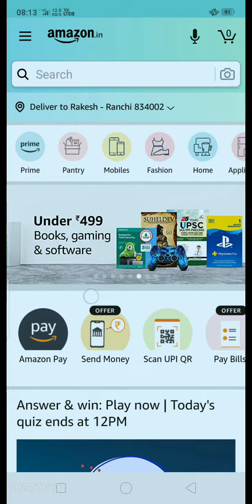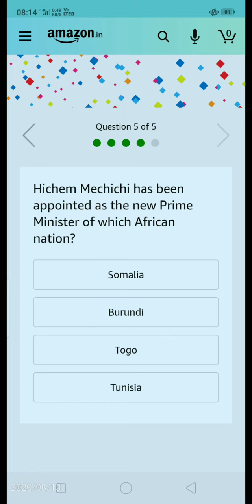Amazon Daily Quiz Contest | Prize Win Worth Rs 50000 | 13th August 2020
Hey Friends, Amazon Daily Quiz live Now. U Can Play the Amazon Funzone and Win ₹50,000. If U are Looking Fast and Right Answers here are 5 Correct Answers of the Quiz. Amazon Daily Quiz Win ₹50000/-

prize win worth rs 50000
12th August 2020
12/08/2020
QuiZ GuRu
prize win rs 50000 amazon pay
amazon quiz contest today
amazon quiz answers
amazon daily quiz contest
amazon quiz
amazon today quiz contest
amazon daily quiz answers
quiz time today's